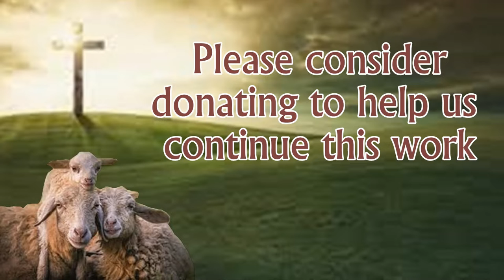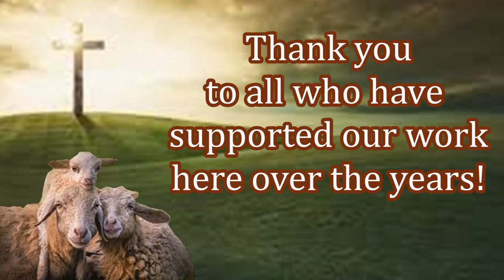Brother Raj Providing New Bibles & Aid to New Believers!